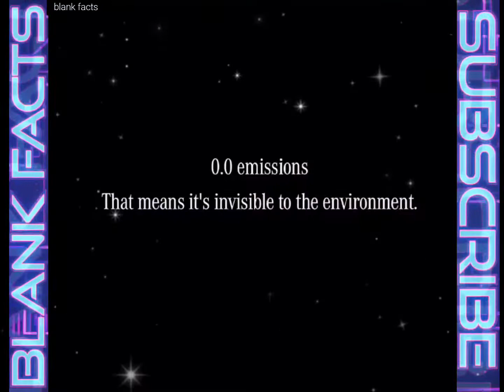Mercedes-Benz🚘 को आखिर क्यों बनानी पडी ❓|Invisible Mercedes benz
🎭AAP ko yahan UNBELIEVABLE, MOTIVATION, INFORMATION,AMAZING,
INTRESTING Facts dekhne ko milenge jise dekh kar aap ka chehra aesa ho jayega😳
⏩Aap ko koi SUGGESTION dena ho...
⏩Koi QUESTION puchna ho..
⏩Kisi TOPIC se related VIDE0S chaiye ho...
⏩Aap ko koi__________chalo chodo😁

✍️To Aap COMMENT kar sakte ho.

📧 E-MAIL kar sakte ho .

💥Ya humare paas INSTAGRAM की सुविधाएं उपलब्ध है
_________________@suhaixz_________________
✍️Facebook bhi available hai 😂
__________________suhaixz suhi________________
Or batao SAB BADHIYA🥰.
🪙TAGS jo mujhe use karne padenge😅
🧐Related SEARCHES.. (sab aesa hi likhte haina
ss motivation suhi
amazing facts
amazing facts in hindi
interesting facts
interesting facts in hindi
random facts
random hindi facts
top enigmatic facts in hindi
youtube shorts